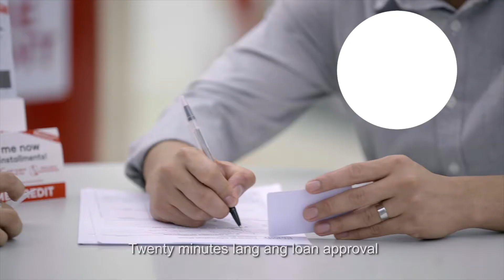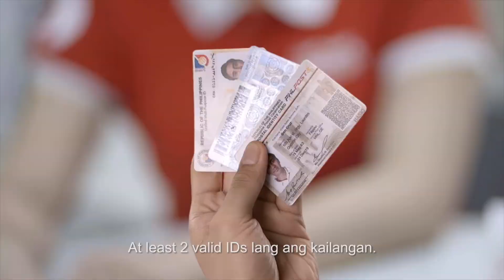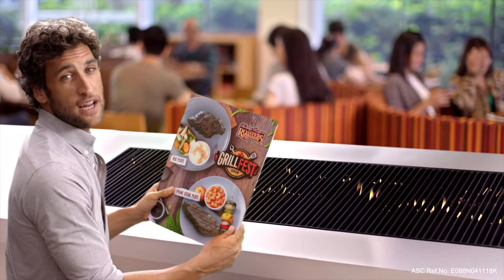HUMOR REEL RAFFY FRANCISCO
TV Commercials, Digital Spots and Content showcasing Humor as directed by RAFFY FRANCISCO